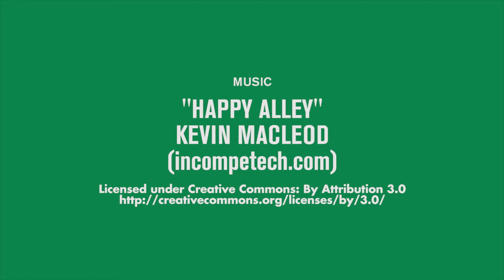Interview with the Designer: Eric Lang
Steve talks with Eric Lang about his board game preferences, design tendencies, and Boxing Day traditions.

Also check us out on The Dice Tower's Board Game Breakfast!